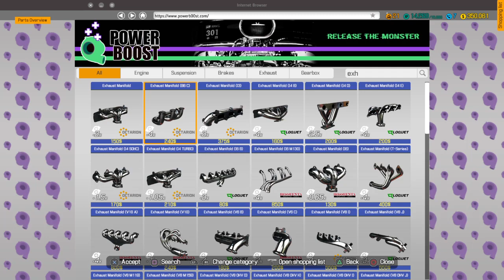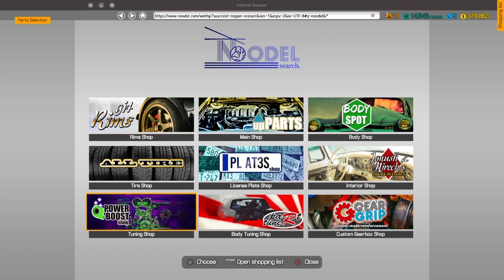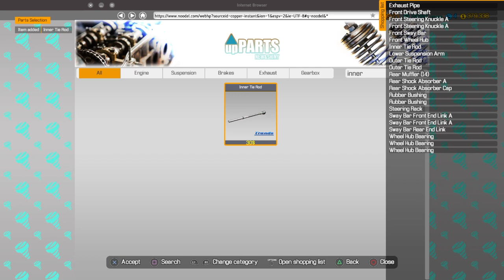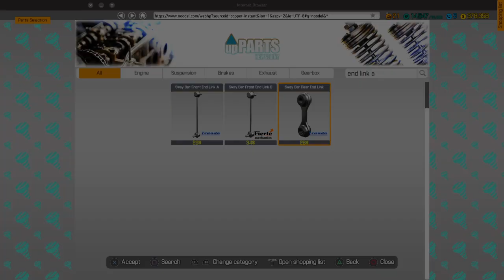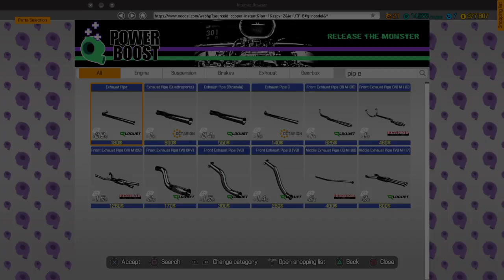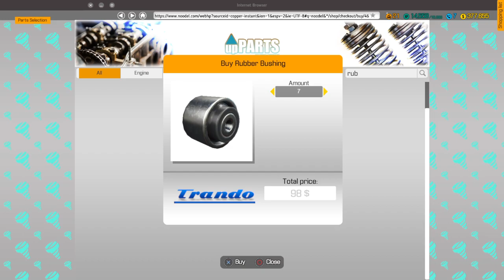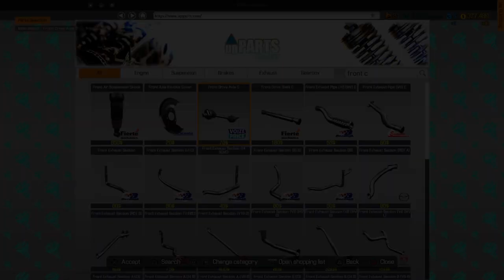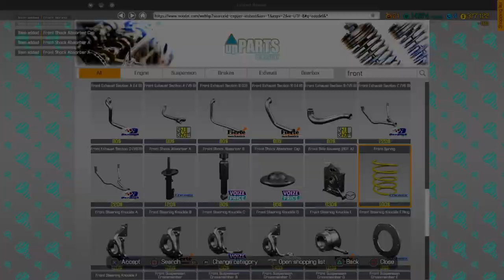Car Mechanic Simulator